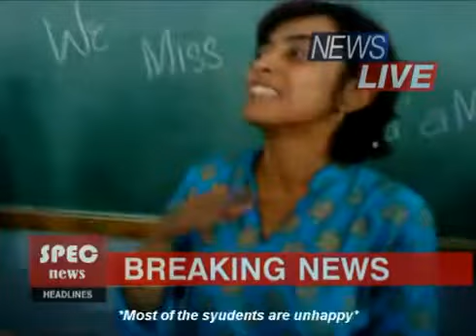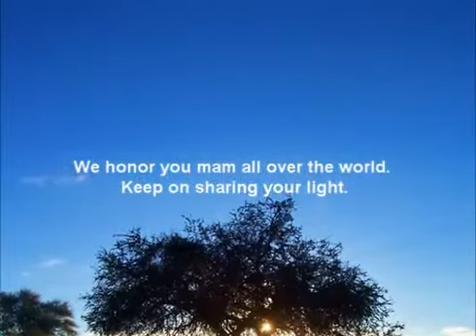YouTube - Sonali madam's farewell @ SPEC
We miss you a lot madam.. This video is dedicated to you..